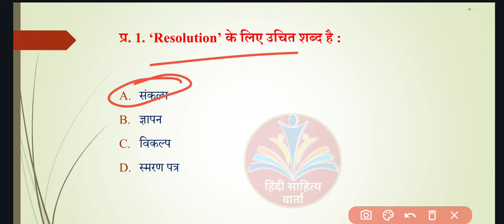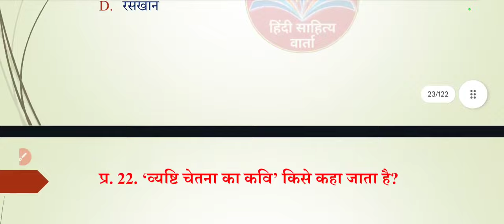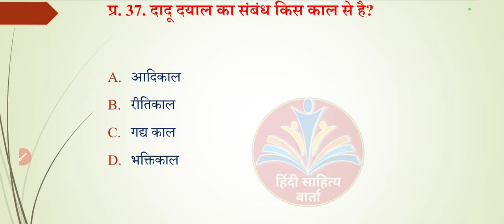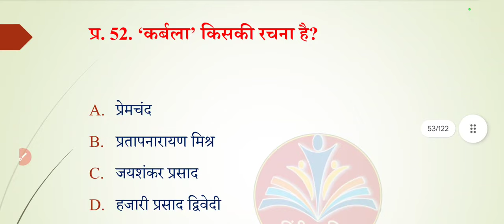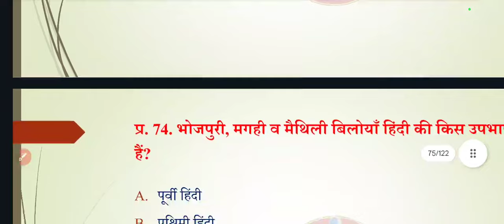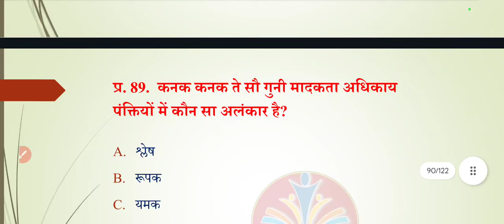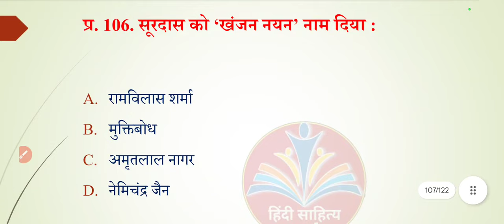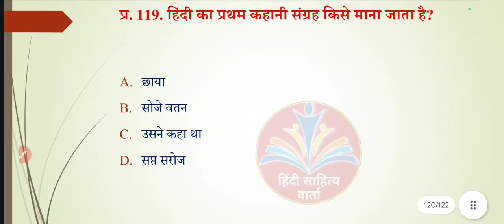LT TET 2024 Mock Test|| Most Expected Questions for LT TET